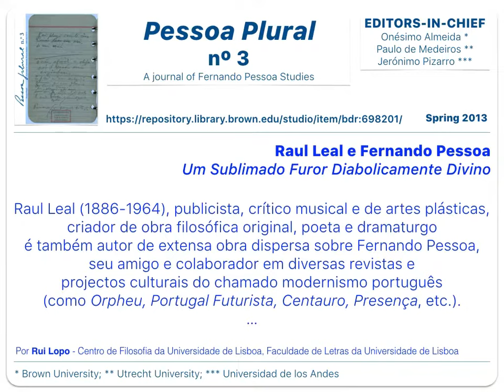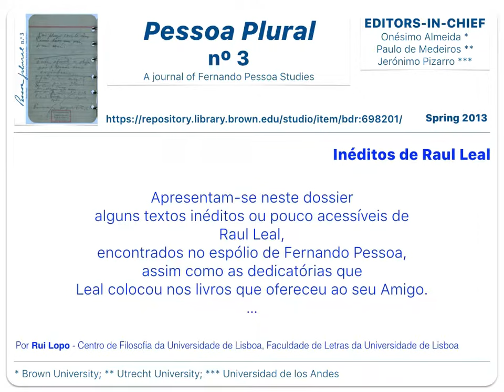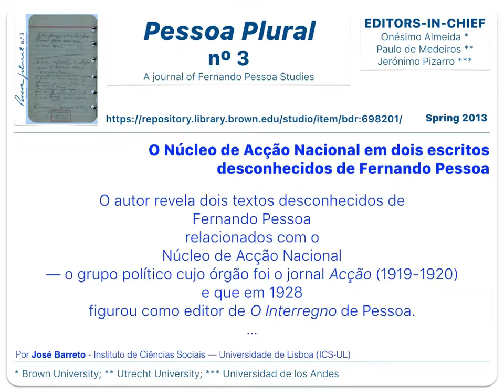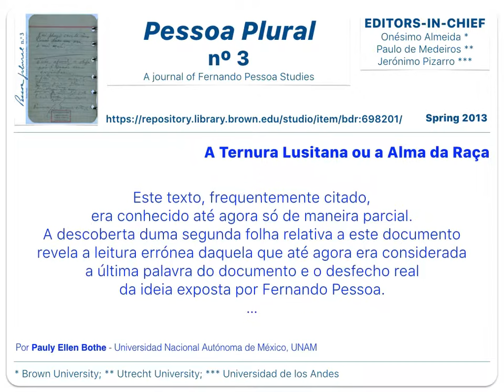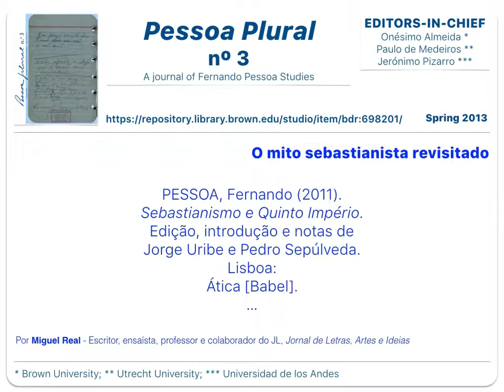Pessoa Plural nº 3. Spring 2013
Títulos e excertos de Resumos.
"Aos leitores em geral, que esperamos possam tirar proveito desta iniciativa e entrar em diálogo com os materiais, questões e casos expostos nos ensaios publicados em Pessoa Plural, fica um convite à leitura."